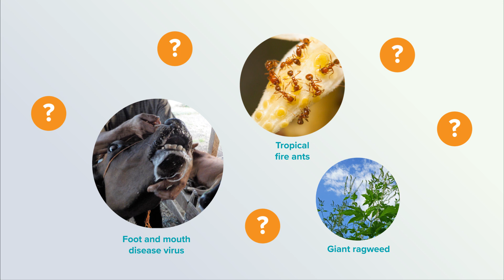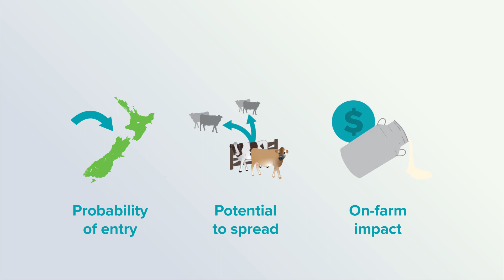Evaluating New Zealand dairy farming biosecurity risks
DairyNZ has identified a number of organisms that could come to NZ and harm the dairy industry. The Dairy Biosecurity Risk Evaluation Framework enables us to identify, assess and prioritise these risks.